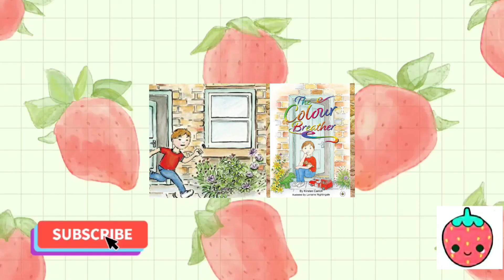Kids Book read aloud | Madame Miraculous and the Messy Laboratory by Miracle Sims | stem book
Hi Everyone,

Today I bring you Madame Miraculous and the messy laboratory

Written by Miracle Sims
Illustrated by

Madame Miraculous learns the hard way the importance of following the rules of the science lab!

A normal day in Madame Miraculous's science lab takes a turn for the worse as she breaks all the rules of the laboratory. This amusing story introduces readers to the quirky scientist, Madame Miraculous, and the results of what bad habits in the science lab can lead to.

This story uses classic rhyme to provide a fun yet safe way to introduce the STEM laboratory safety rules to the budding minds of future scientists.